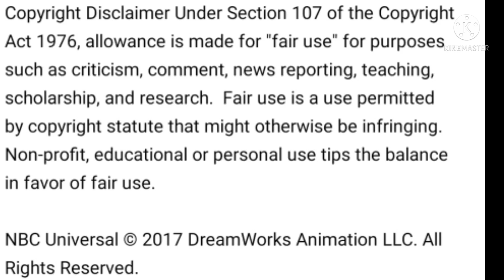Spirit Riding Free has a Sparta Tropical Remix - Mixtli says: Du Witze Machst (2019)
Ich möchte, dass du Witze machst.
I want you to be kidding.
Quiero que bromees.